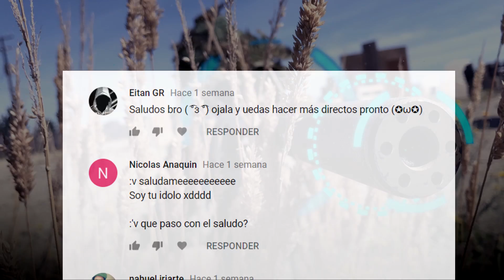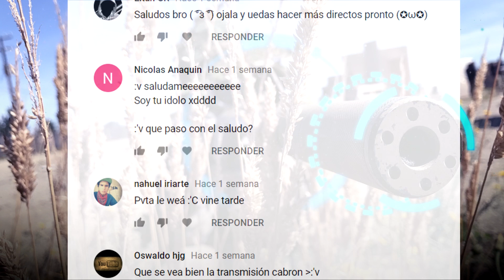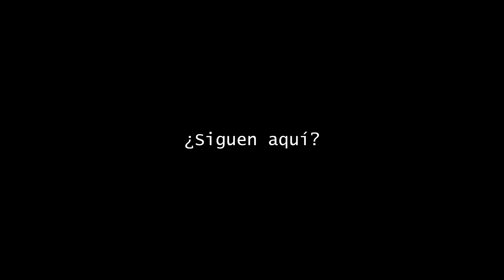Me castraron‼ :'c ▬ Airsoft Gameplay ▬ Escopeta ♥